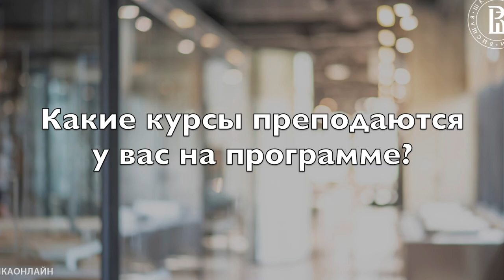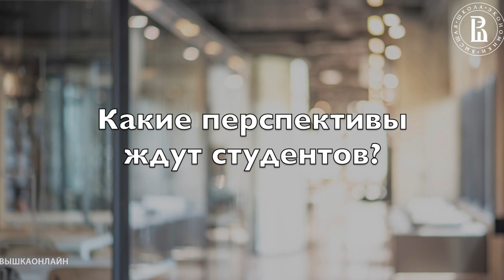МАГИСТРАТУРА: "Языковая политика в условиях этнокультурного разнообразия" в НИУ ВШЭ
Единственная программа в России, которая готовит специалистов к разработке стратегий и их реализации в области Языковой политики: государства, международных коммерческих организаций и корпораций, этнических сообществ.

Магистратура в Высшей Школе Экономики вышка и ее новое направление. Смежные дисциплины: лингвистика, социология, политология, культурология и межкультурная коммуникация.

Выпускники программы обладают навыками стратегического планирования, аналитики и экспертизы, что помогает эффективно решать задачи в области национальной политики государства, образования, социологии и лингвистики.

Наши студенты проводят международные исследования, выступают на конференциях, и участвуют в научных экспедициях.

Академический руководитель программы - Зубалов Денис Юрьевич
Детальная информация о том, как поступить к нам на программу (в т.ч. на бюджет) находится по ссылке